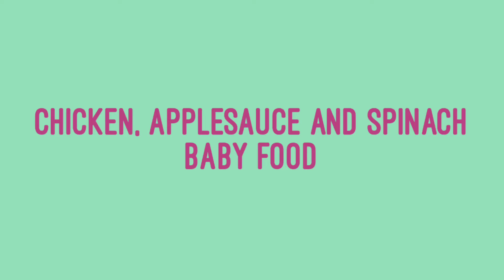Homemade baby food with chicken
Homemade baby food with chicken spinach and apple sauce! This my first food blog! More to come! Enjoy! (null)